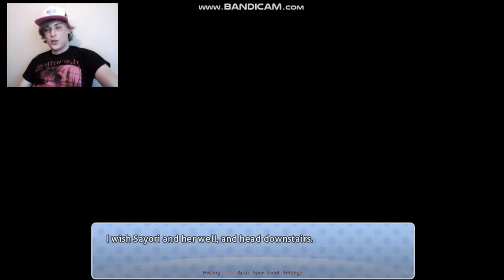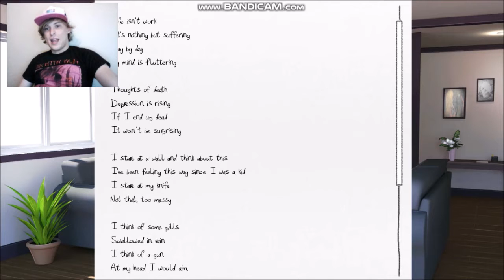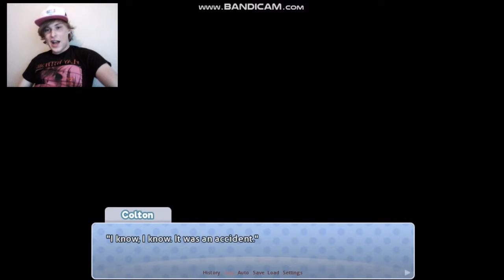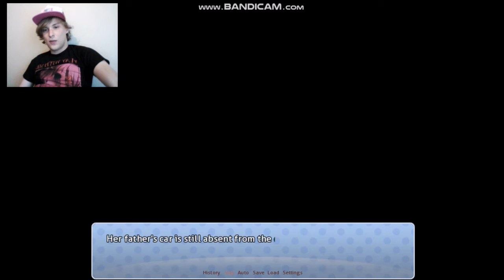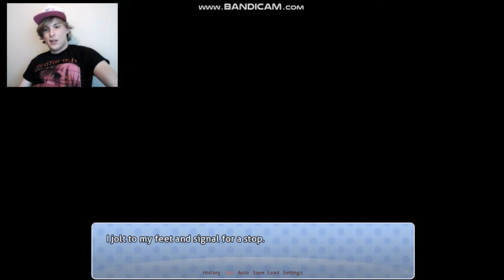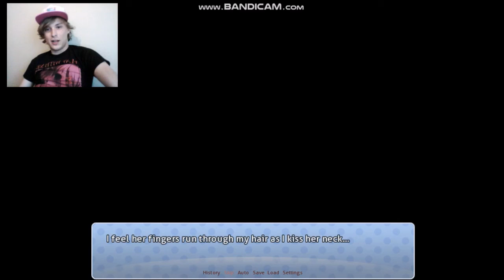OFFICIALLY A COUPLE | Doki Doki: Exit Music - Part 3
Looks like Colton and Natsuki are officaily a couple! Things are looking up! Hope it'll stay that way!